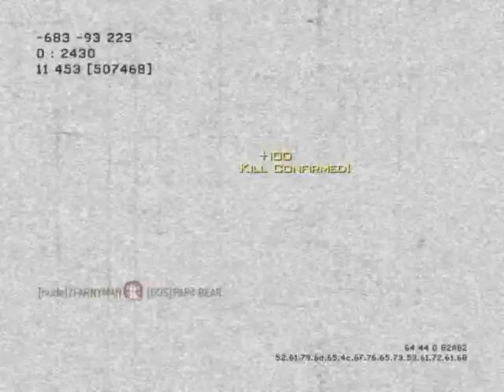DKG COCA COLA - MW3 Game Clip